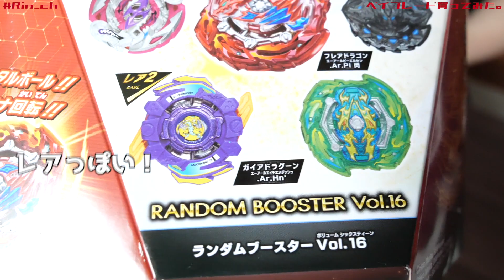塗装してみたいからベイブレードバースト買ってきた！懐かしいのでた！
前にも塗装してみようと思った時期がありましたけど結局手をつけてませんでした。
先日タイガアクセサリーセットを買いに行った時に目に入ったので買ってきました。
回すやつ入ってなくてびっくりしました。
しばらく手で回します。

ベイブレードバースト B-146 ランダムブースター Vol.16

(K使用中)撮影ブース

↓Rin_ch/りんちゃんねる へのお便りはUUUMまで!!↓
〒106-6137
東京都港区六本木6-10-1 六本木ヒルズ森タワー37階 UUUM株式会社